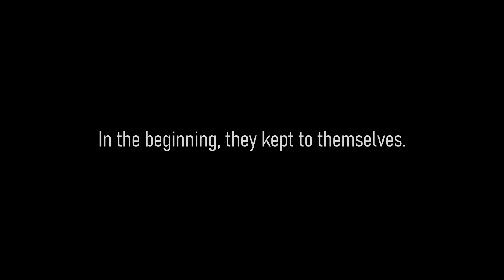Kenshi I The Holy Crusade I EP 1 I A Holy Task!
Join Paladin Barabas on his journey to the Ashlands.

Race:Greenlander/Scorchlander
Weapon: Any Weapon of the Holy Nation [MA is also allowed]
Job: Warrior/Servant [As a Servant you do Labour of any kind]
Backstory: